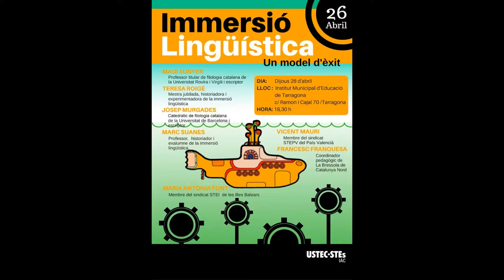Teresa Roige. IMMERSIÓ LINGÜÍSTICA UN MODEL D’ÈXIT.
Teresa Roige.
Mestra jubilada, historiadora i experimentadora de la immersió lingüística.

Acte a favor de la immersiólingüística i presentació de la revista Docència Llengües assetjades d’ @USTECSTEs
dijous 26 d’abril a les 18:30h a